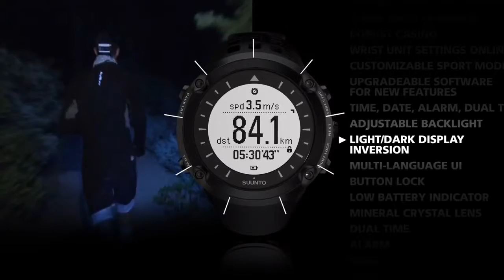Suunto Ambit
Suunto Ambit en Todo-Deporte.com